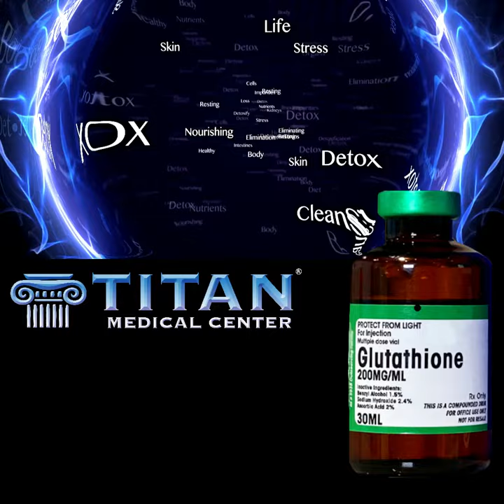Spotlight on the GSH therapy from Titan Medical Center! Help boost your immediate system & recovery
The Mother of ALL Antioxidants: Injectable GSH.
GSH is an antioxidant that is contained within our bodies & acts as a buffer for any harmful toxins, chemicals or damaged cells that are introduced. Luckily the body is capable of producing its own GSH, which keeps the body healthy & functioning properly. GSH can be depleted rather quickly if a person is sick, has been working out hard, drinking or smoking which can lead to more illness. When people have an illness or disease they also are low in glutathione which can then lead to additional health issues.

GSH can also help with recovery in athletes & those leading active lifestyles. Several studies have shown that test subjects supplementing glutathione had an increase in lean muscle mass over control groups that did not add glutathione.

***You do not need to have your blood work done to get this therapy***
THE FIRST STEP IS TO FILL OUT THE NEW PATIENT PAPERWORK OR IF YOU ARE ALREADY AN ESTABLISHED PATIENT WITH US, YOU CAN SIMPLY JUST ADD IT ON TO YOUR ORDER